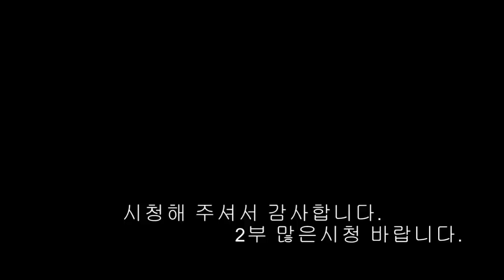민물 장어낚시]기수역 황토물 수로 장어낚시/1부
이곳은 매년 5회이상 출조하는 기수역수로입니다.총 결과물은 장어를 제외한 모든민물어종은 톡툭히 손맛을 보았지만 기다리던 장어는 아직 보지못했습니다.꾸준히 출조하다보면 언젠간 그토록 기다리던 장어한수 멋지게 영상을 통해서 공개하는 그날이 올것이라고 굳게 믿습니다.

2부 많은시청 바랍니다.

9월,장비소개
로드(마이티 2 390 수량 5,마이티 2 360 수량 3)
릴(다이와 크로스 캐스트 5500번 수량 8)
라인(일반 모노라인 12호)
목줄(모노라인 12호)
추(고리봉돌 20호,25호)
바늘(지누링 8호)
채비천평 가지채비,길이(반 유동 외바늘(길이15~20cm)
미끼(중하 바다새우)
받침틀(라운드형 10구,스텐 삼각대)